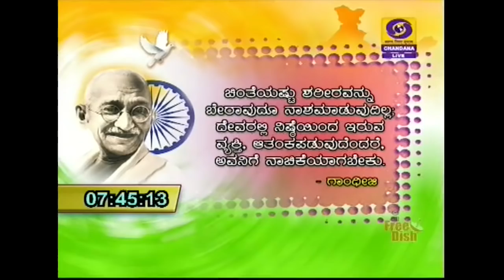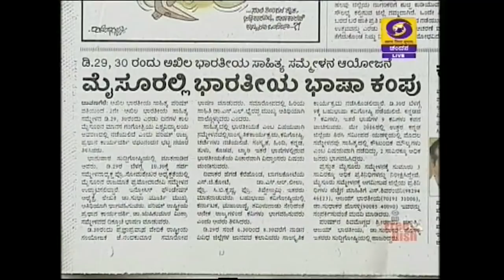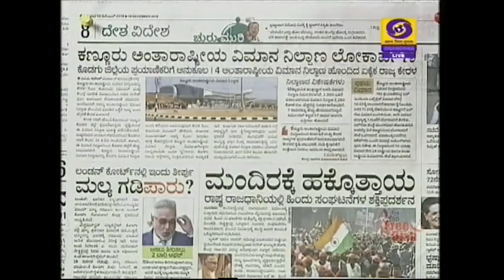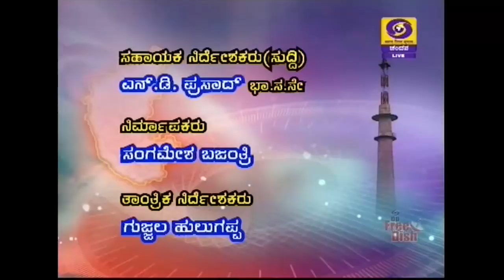DD CHANDANA NEWS. 10.12.18. 7.45 AM